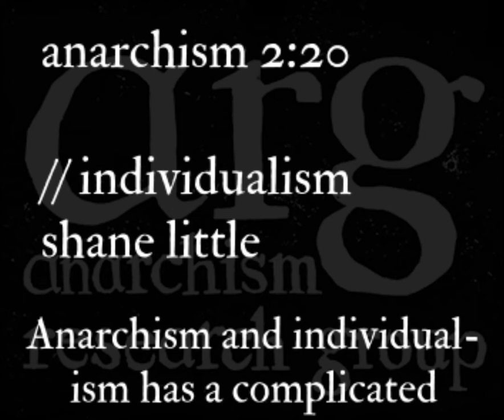Individualist Anarchism | Anarchism in 2min 20sec #4 | Shane Little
The 4th video in our short intros to anarchist studies series is from Loughborough University doctoral student & ARG member Shane Little, on individualism in the anarchist tradition.

Shane Little is an anarchist and historian at Loughborough University. His current research is concerned with the ‘unbridgeable chasm’ in anarchism between the social and individualist tendencies. Before starting my PhD at Loughborough University, I attained a MA in International Studies at Goldsmiths College, London and a BA in Politics at Kingston University, UK.